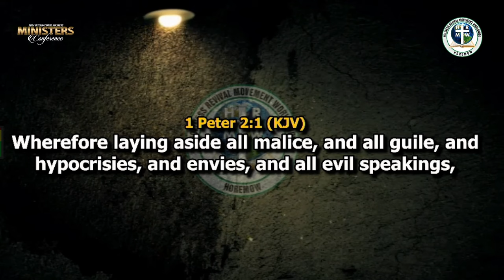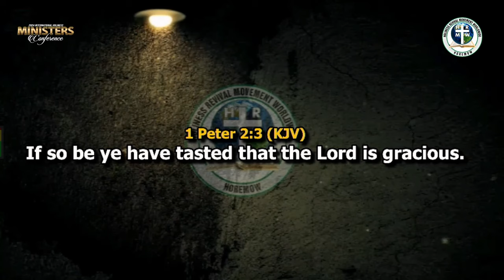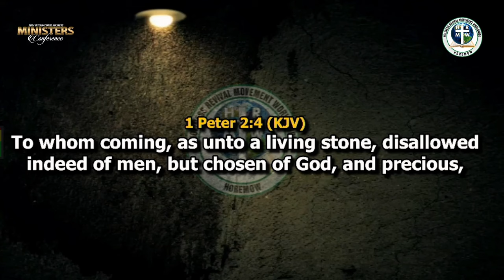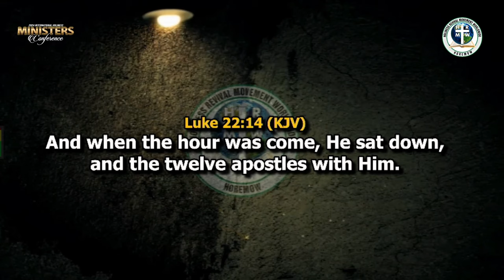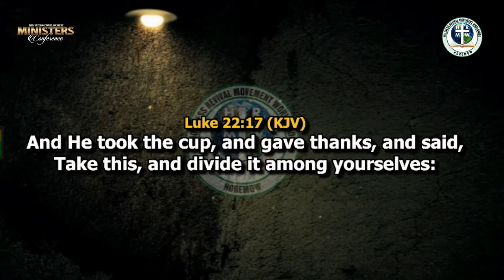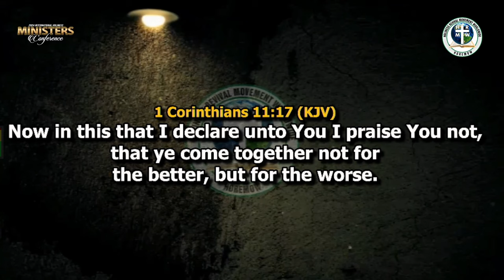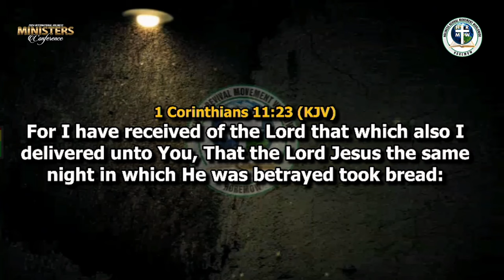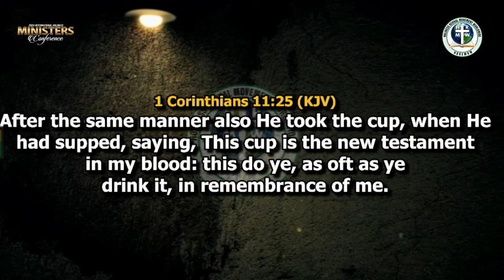HRMW1840 EXHORTATION ON HOLY COMMUNION By Pastor Dapo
International Minister's Conference 2024